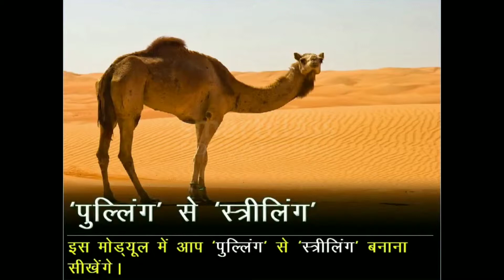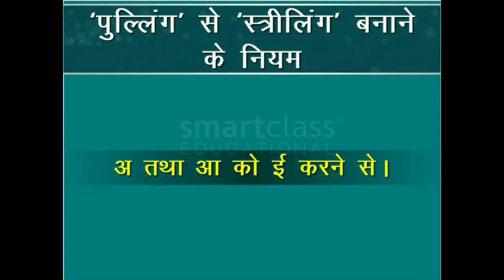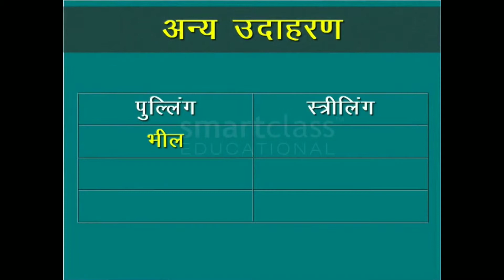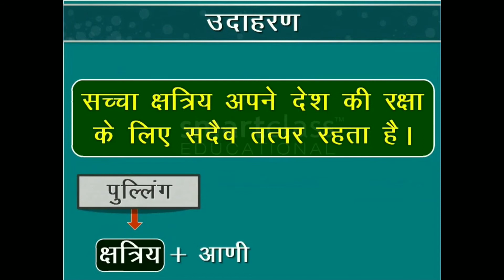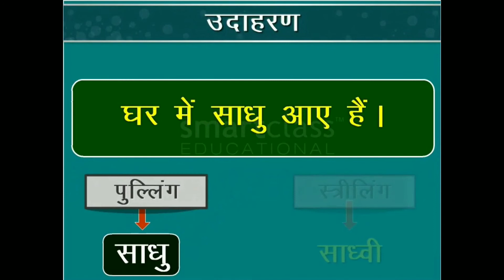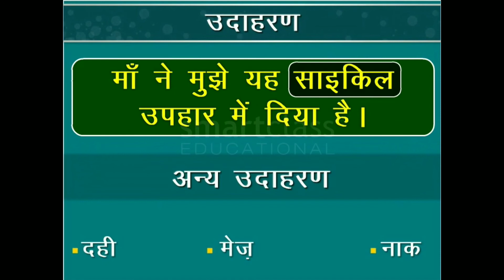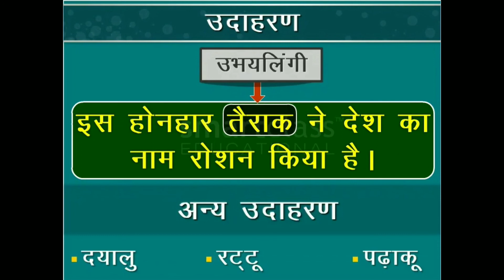पुल्लिंग से स्त्रीलिंग (Pulling Se Sthreeling) - Hindi Grammar - CBSE CLASS 10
पुल्लिंग से स्त्रीलिंग (Pulling Se Sthreeling)
COURSE B HINDI

From Team
QualityEdu